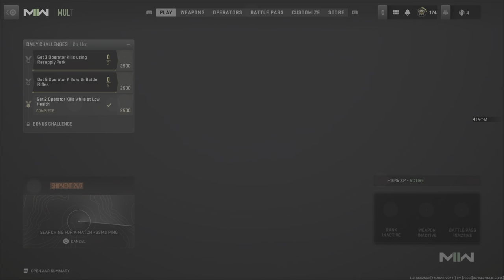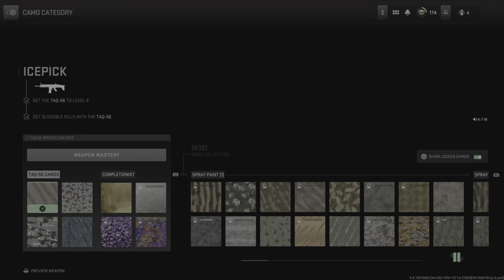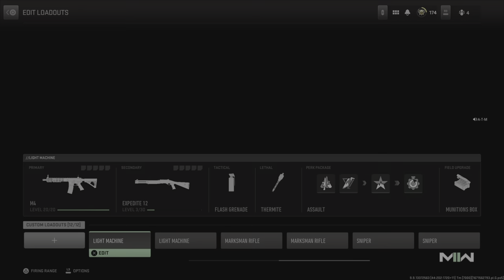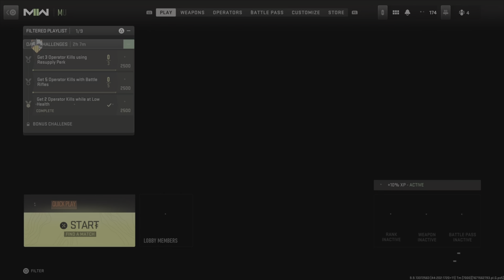Modern Warfare Honey badger GOLD!!!